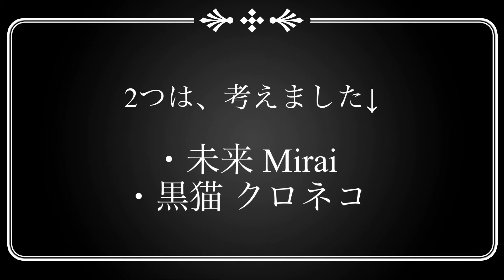チャンネル名変更のお知らせ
チャンネル名変更のお知らせです。

良いやかっこいいチャンネル名がありましたら、コメント欄でどんどんしてくださいね＾＾